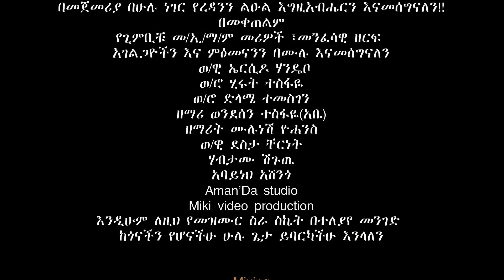ጊምብቹ መካነየሱስ ቤተክርስቲያን ርሆቦት ኮየር መዘሙረን